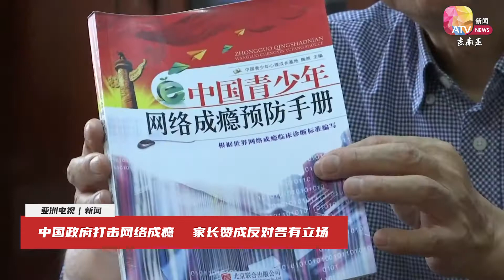中国政府打击网络成瘾 家长赞成反对各有立场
据中国政府2018年的报告估计，有十分之一的未成年人上网成瘾，大街上随处可见，大家几乎是机不离手。 不过现在中国政府介入，祭出强制法令，限制未成年每周只能在周五、周六、周日和法定节假日，晚上8点到9点玩游戏，而且采用脸部识别系统限制年龄。打击青少年罔顾课业，沉迷电玩的社会现象。毕竟孩子的童年只有一次，专注课业与实际的人际互动，还是比较重要的。